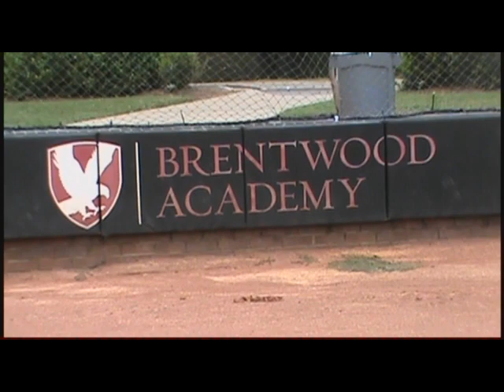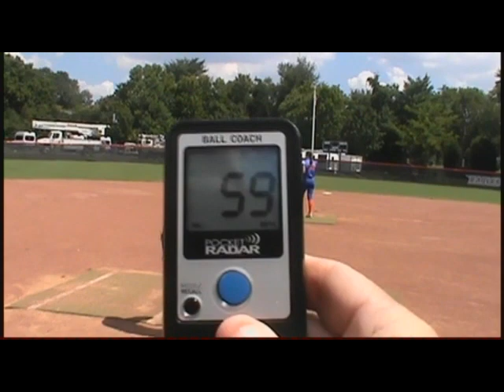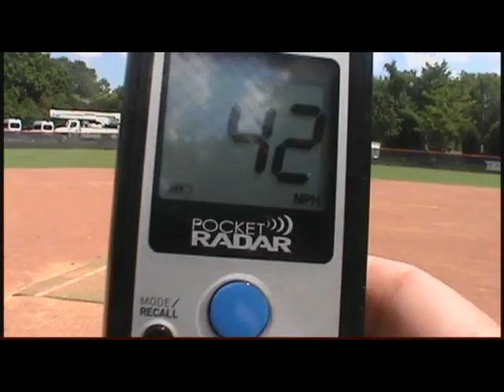Cayla Clemmer 2024 Junior Skills Video